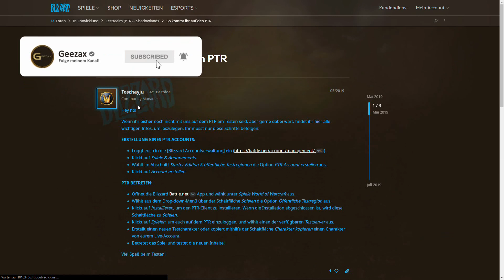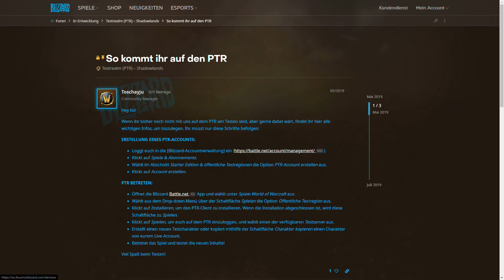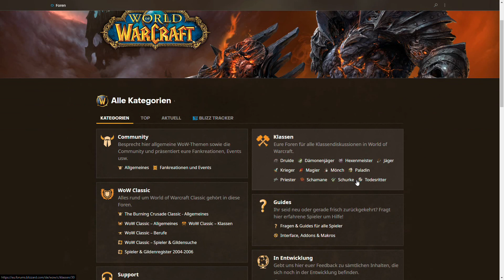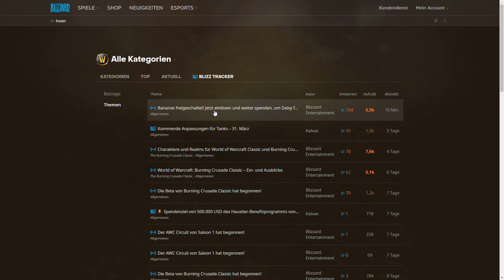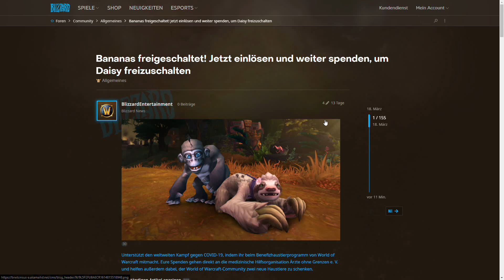Patch 9.1 kommt bald! Wie lange waren andere Patches auf dem PTR? [World of Warcraft: Shadowlands]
Da 9.1 bald öffentlich getestet wird, gehen wir mal der Frage nach, wie lange frühere Patches den Teststatus innehatten.